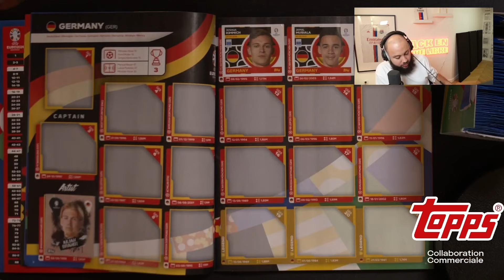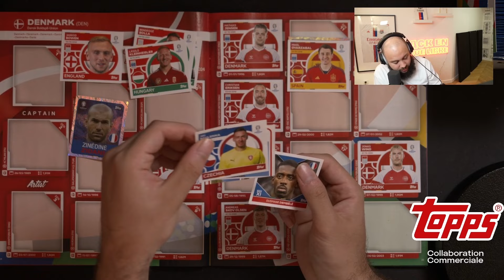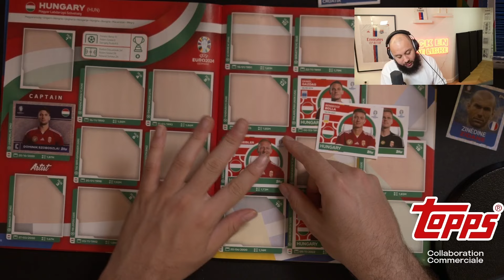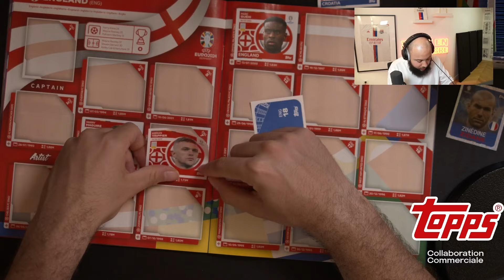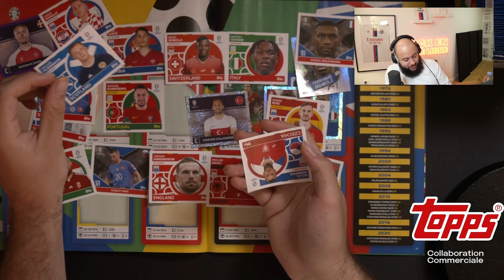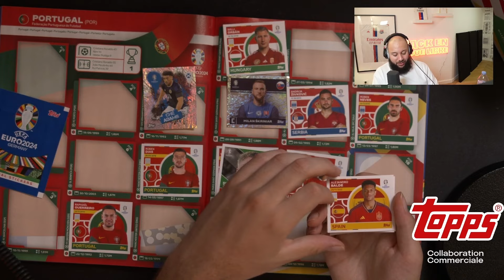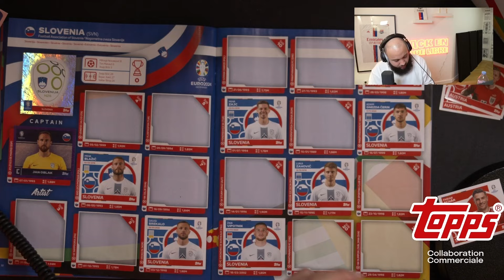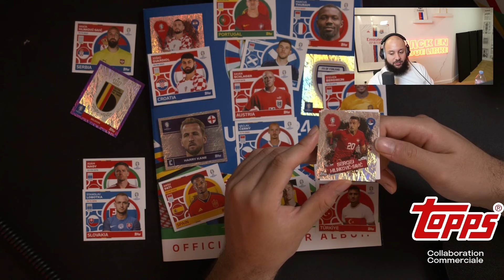On pack des tops joueurs ? (Opening Topps) #2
Retrouvez la première collection d’autocollants EURO de Topps chez votre marchand de Journaux | Publicité